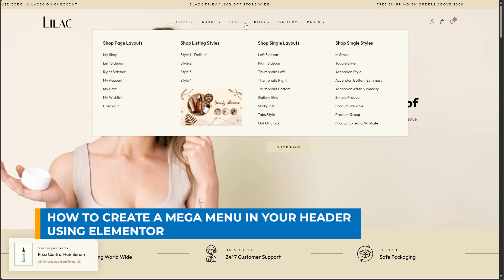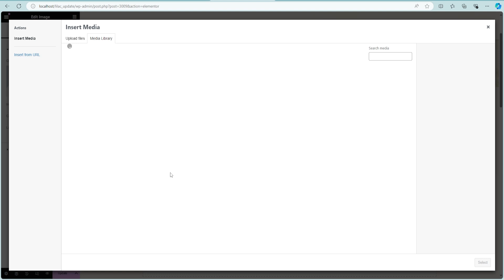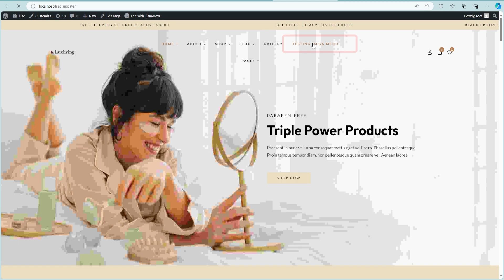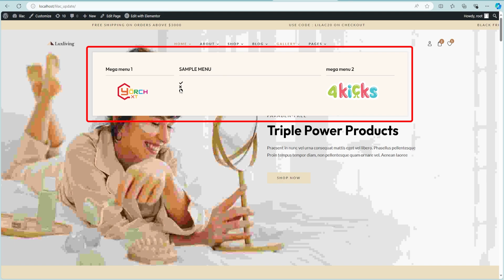How to Create a Mega Menu in your header Using Elementor | WordPress Tutorial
In this WordPress tutorial, I’ll show you how to easily create a mega menu in your header using Elementor. Whether you're looking to enhance your site’s navigation or add a visually appealing menu to your WordPress site, this step-by-step guide will walk you through the entire process.